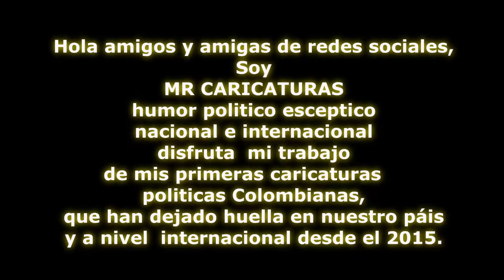COLOMBIANO MR CARICATURAS - desde el 2015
MR CARICATURAS - 2015 humor,político, escéptico internacional

Caricaturas Colombianas

caricaturas políticas

Colombia

Noticias internacional

Noticias Nacionales

política colombiana

politiquería

política nacional

política internacional

Colombia viral

colombianadas

Caricaturas y vídeos virales nacionales internacionales deportes  Extremos música comedias, parodias y  humor Político